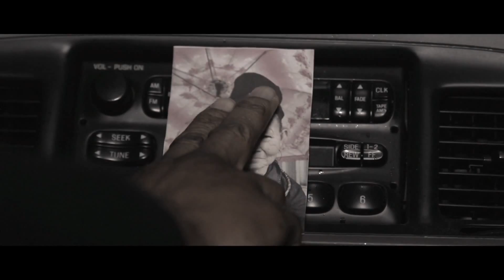Avant Garde Filmmakers